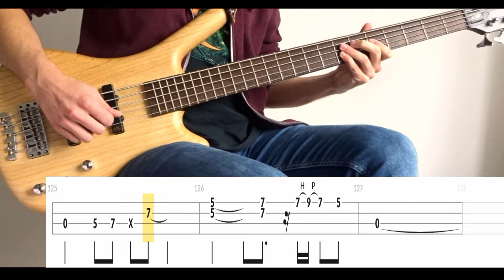Down In A Hole (Alice in Chains) - Bass Cover (With Tabs) by Leo Düzey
"Down in a Hole" from Alice in Chains' "Dirt" album (1992).
I can't even remember when I heard this song for the first time.. I must've been something like 6 or 7, but I've always loved it so it was weird to make a cover for this song. I never realized that the bass was such a big part in this song. Anyway, lots of people requested the band without actually requesting any songs, so I just went with my favourite AiC song. We'll see what happens now. I hope you'll enjoy

Tuning : C#-G#-C#-F#
Artist : Alice in Chains
Album : Dirt (1992)
Song : DOWN IN A HOLE
Bass : Warwick GPS Corvette 5A Ash